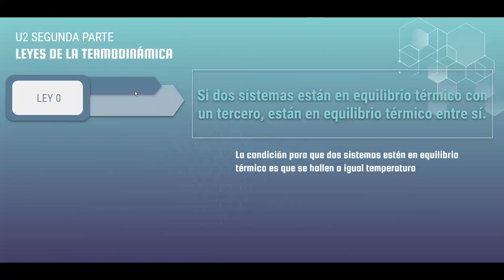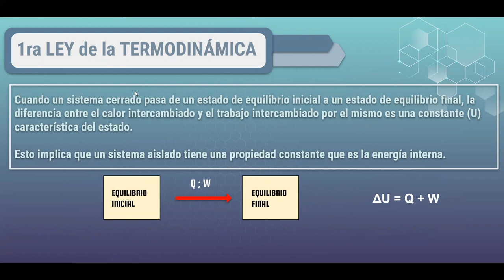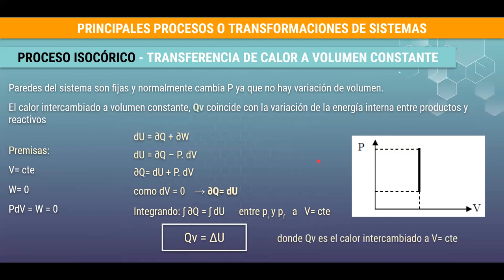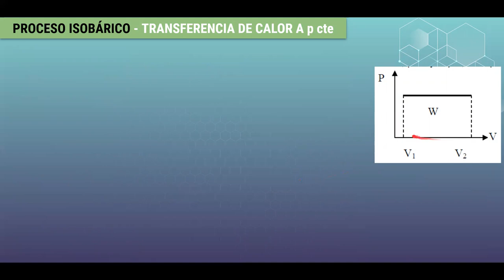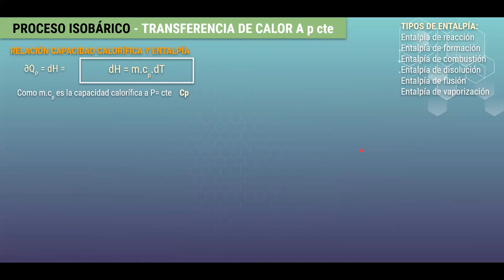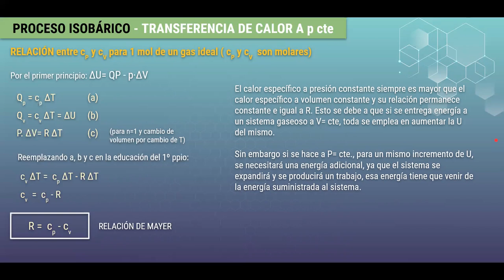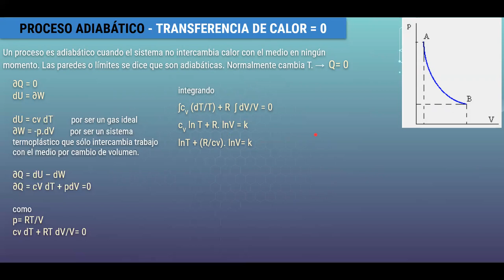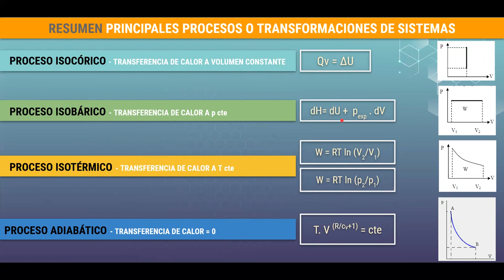U2 Parte 2 Ley 0 y 1ra Ley de la termodinámica